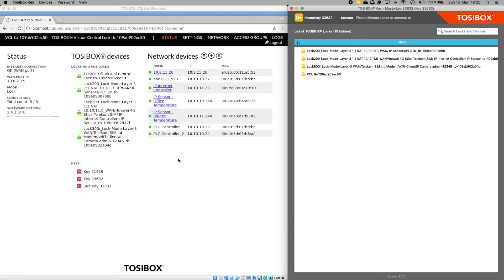How to add TOSIBOX® Virtual Central Lock access rights for TOSIBOX® sub keys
TOSIBOX® Virtual Central Lock turns your TOSIBOX® ecosystem into a controlled network of always-on VPN connections for remote maintenance, continuous monitoring, real-time data collection and data logging.

In this video, you will learn how to add TOSIBOX® Virtual Central Lock access rights for TOSIBOX® sub keys.